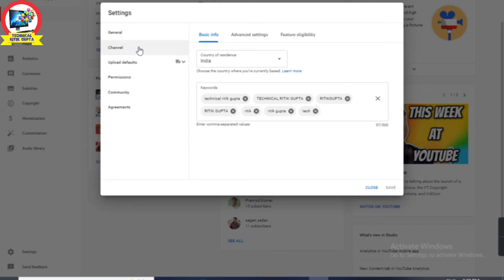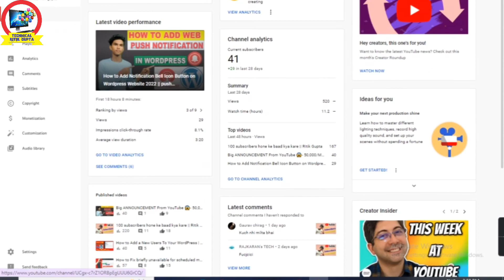How to Hide Subscribers On Youtube || Subscribers Hide Kaise Kare ? in 2022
how to hide subscriptions on youtube channel

technical ritik gupta